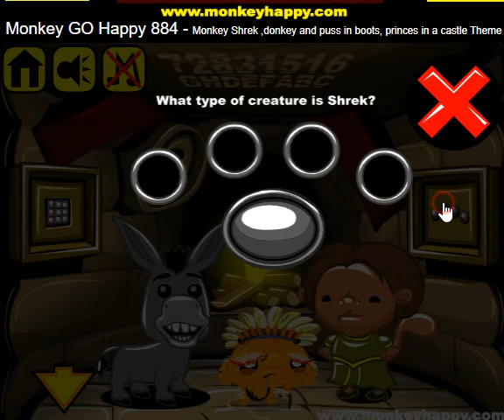Прохождение Игры. Обезьянка Идёт К Счастью. Этап 884. Шрек, Кот В Сапогах, Осёл, Фиона В Замке.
Ссылка на видео:
Об игре:
Создатель обезьянок – Робин Венцель из Новой Зеландии. С обезьянками я познакомился в 2016-м и с тех пор не расстаюсь. Вы должны преодолеть весь нелёгкий путь, чтобы найти всех обезьянок. У обезьянки-игрока есть рюкзак, в котором хранятся все необходимые по ходу игры предметы и необходимая информация. Нажимайте на объекты или местоположения. Коснитесь своего рюкзака, чтобы получить доступ к своим вещам. Коснитесь места, в котором Вы хотите использовать предмет. Решайте головоломки, чтобы пройти каждый этап. Соберите 10 мини-обезьян на каждом этапе, затем запишите подсказку внутри рюкзака.
Если хотите сами поиграть - перейдите по вышеуказанной ссылке на игру онлайн!
Управление: мышь.